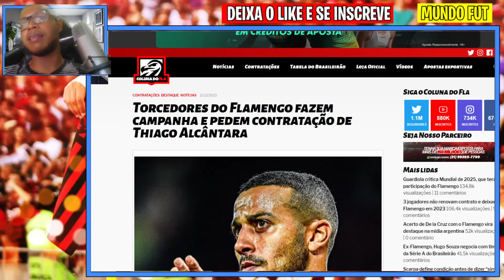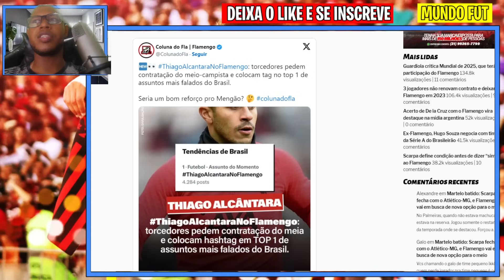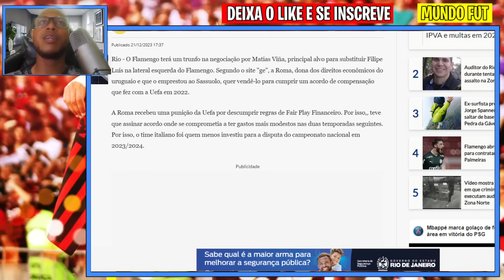ACABOU ! GABIGOL JÁ ERA NO FLAMENGO! MENGÃO VAI EM BUSCAR DE NOVOS REFORÇOS!